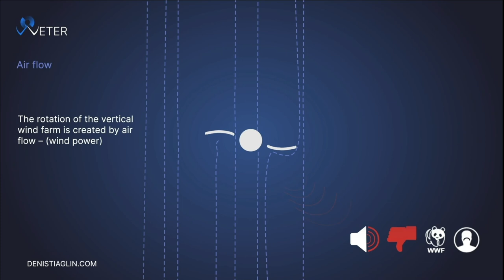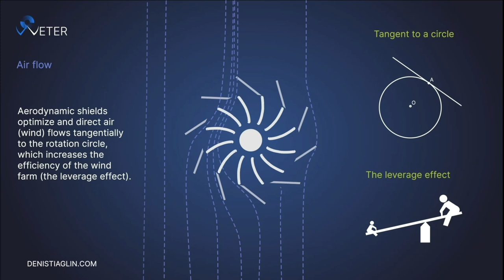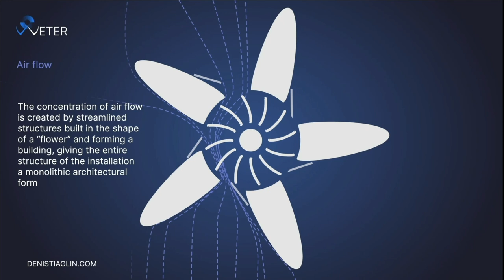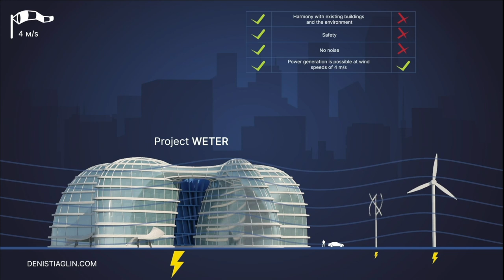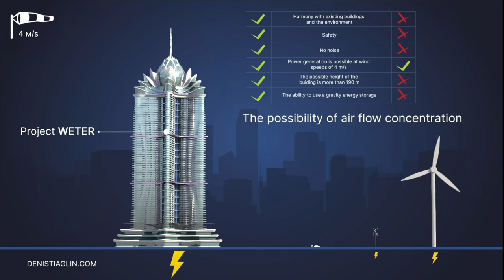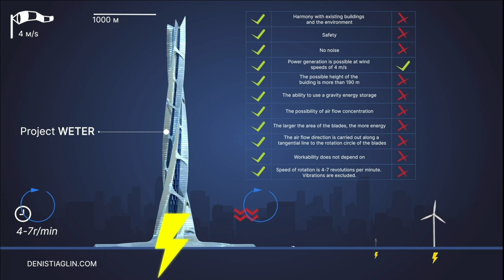Giới thiệu toà nhà sinh điện W.E.T.E.R dự kiến ở Làng Mẹo, Hưng Hà, Bình, Việt Nam